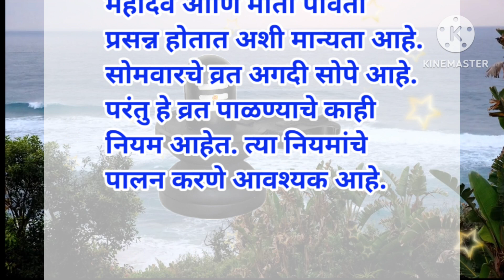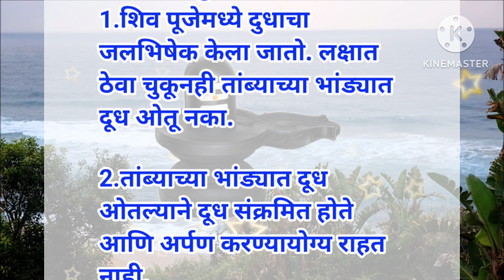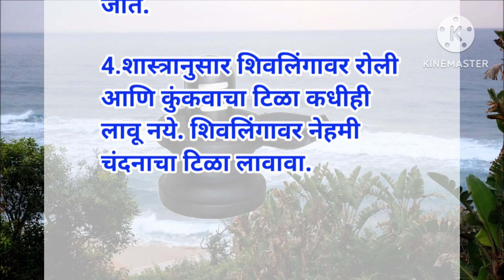|Mahadev Puja vidhi|Shravan mass Marathi|श्रावणामध्ये महादेवाच्या पूजेत चुकूनही करू नका या चुका ....